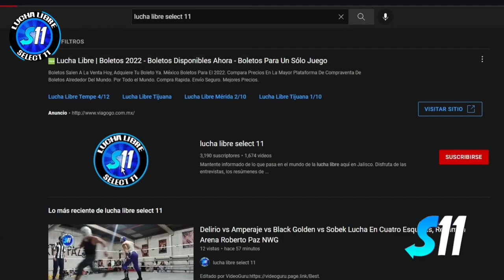Albatros Jr. vs El Giro Lucha Estilo Strong Style ( Lucha Completa )